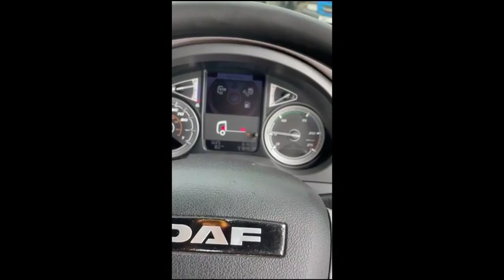2019 DAF CF450 For Sale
2019 69REG DAF CF 450
6X2 LIGHT WEIGHT MIDLIFT
12 SPEED AUTOMATIC GEARBOX
LOW ROOF SLEEPER
PET REG
SLIDING FITH WHEEL
578,000KMS WARRENTED
MOT 31/07/2024